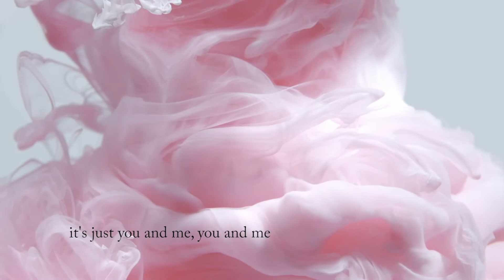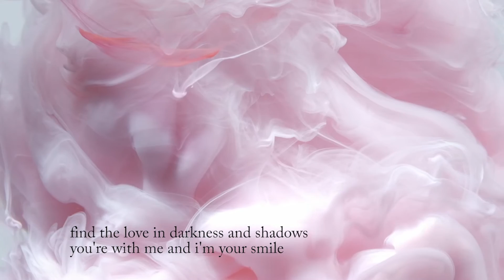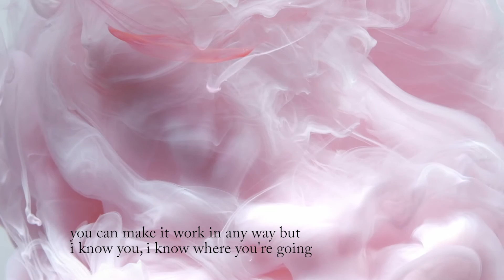Breathe - Official Lyric Video | Yui Stonewell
Just Breathe. x

» Yui Stonewell